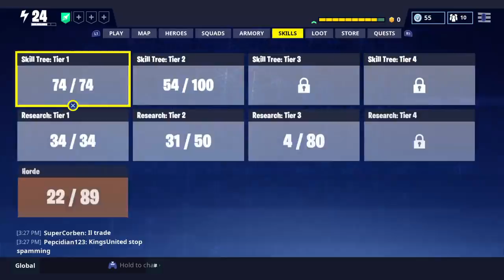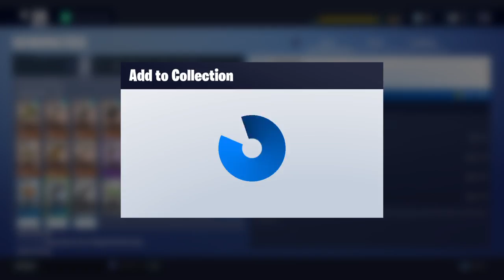Playing with polisify